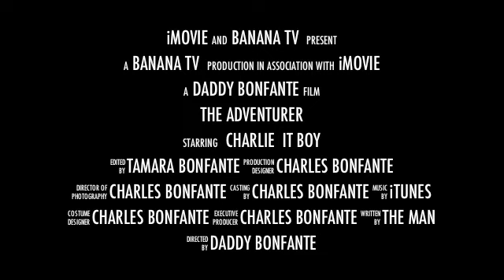A Climbing Adventure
Charlie on a climbing day and me having fun with iMovie